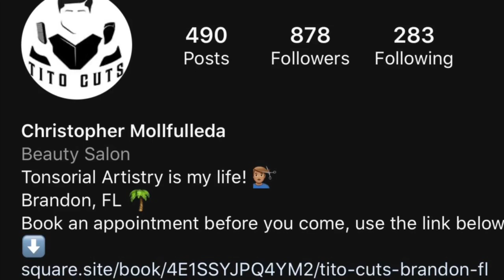Every Haircut Challenge! (360 Jeezy Response)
If you want direct links to Amazon tools:

Clippers
Oster Cordless FastFeed
Andis Cordless GTX
Babyliss Gold FX Clipper
Babyliss Gold FX Trimmer
Wahl Cordless Senior
Andis Cordless T Outliner
Oster Fast Feed
Andis GTX
Andis Slimline Pro Li
Wahl Magic Clip
Wahl Hero
Wahl Cordless Metal Senior

Shavers
Wahl Shaver
Braun Series 9 Shaver
Braun Series 9 Shaver with washing/charging station
Andis Pro Lithium Shaver
Babyliss Gold Shaver

Clipper Blades
Andis GTX Blade
Ceramic Blade for Fast Feed
Andis Slimline Po Li Blade
Wahl Hero Blade
Gamma/Stylecraft Fade Blade
Gamma/Stylecraft Saber blade

Other Accessories
Andis Double Magnetic Guards
Wall Mounts for Ring Lights
Ring Lights
Air Compressor
Square Card Reader (Chip/Tap)
Square Card Reader Dock

Film Equipment
Canon EOS R
Canon 90D
Canon 80D
DJI Wireless Mic
DJI OM6 Gimbal
MacBook Pro 13 Inch M2
MacBook Pro 14 Inch M1
MacBook Pro 16 Inch M1